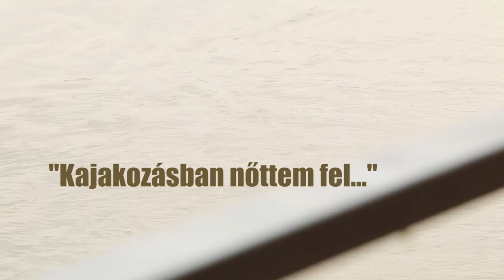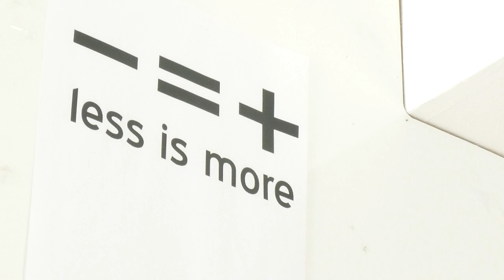„Kajakozásban nőttem fel..." – Portréfilm Vesmás Péter építészről (előzetes)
A portréfilm az alkotások bemutatásán túl arra törekszik, hogy érzékeltesse Vesmás Péter építész kötődését Szeged városához, és a Tiszához. Az alkotás az életrajzi elemek megrajzolásán túl igyekszik a helyszínek sokrétűségével bemutatni azt a panorámát, melyben a művész mozog, alkot.

Szerkesztő-rendező: Babiczky László
Operatőr: Surányi Ádám